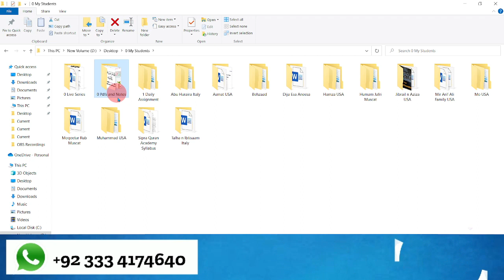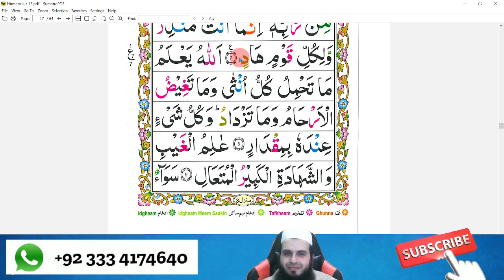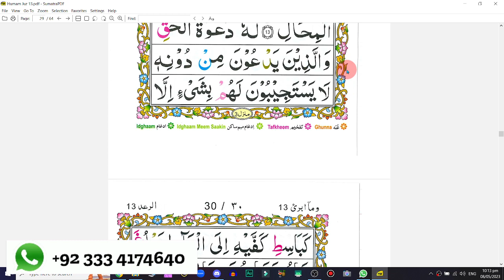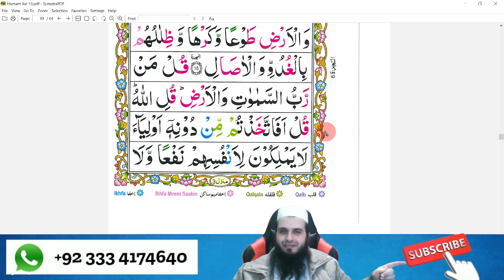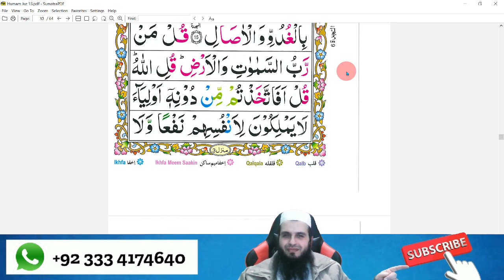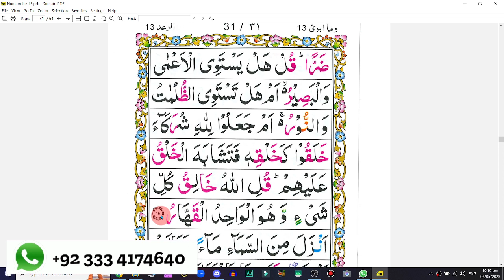Para 13 Page 27 Tajweed Lessons SIPRA TV